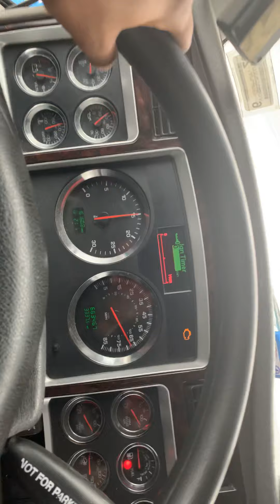Snow storm New York